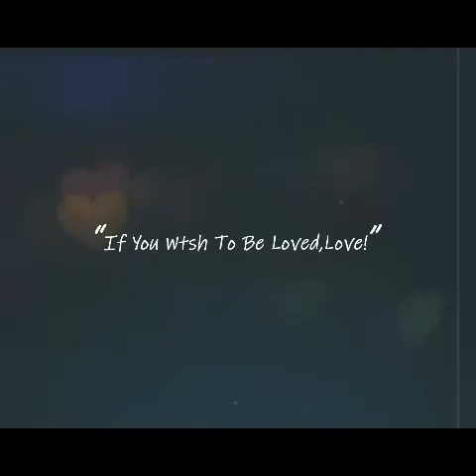SS & Kr Couple Mix